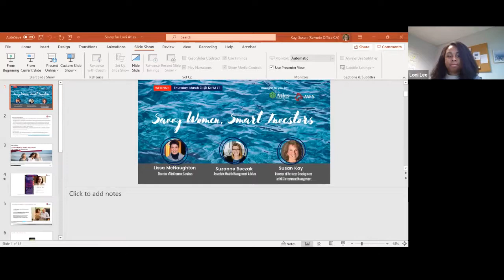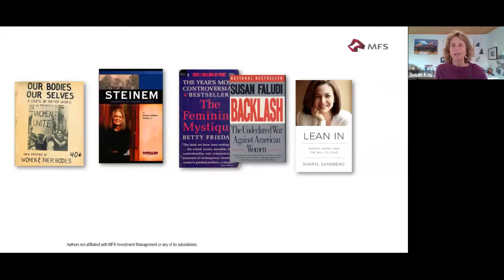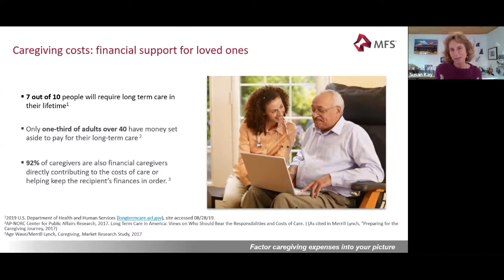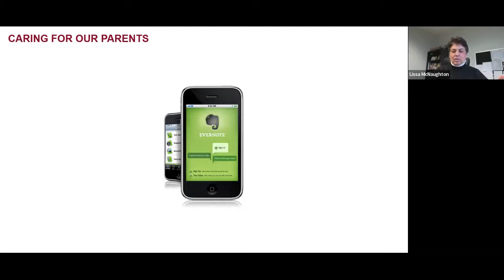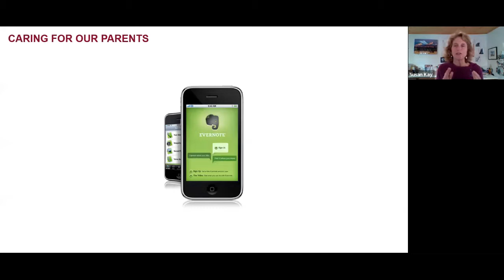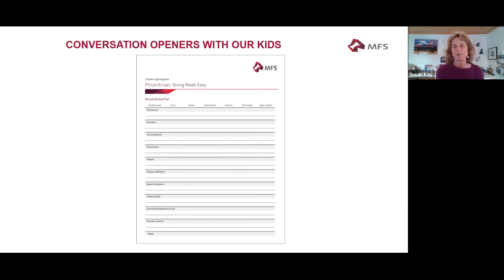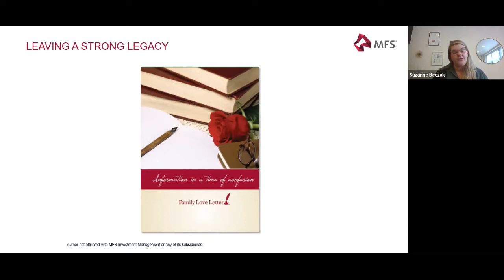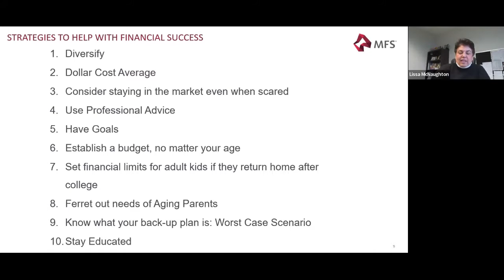Savvy Women, Smart Investors Atlas Private Wealth Management - Webinar Recording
On March 31, 2022 Atlas held the, “Savvy Women, Smart Investors” webinar. Our Atlas hosts Suzanne Beczak, Associate Wealth Management Advisor, and Lissa McNaughton, Director of Retirement Services, joined special guest, Susan Kay, Director of Business Development at MFS Investment Management, to discuss the importance of planning for retirement and various life events that often impact a woman’s financial plans.